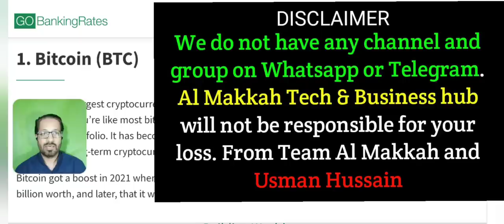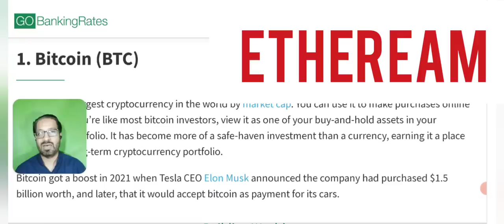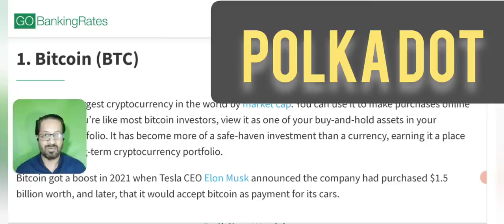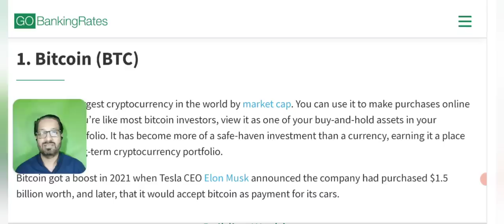TOP 5 CRYPTO TO BUY NOW NOVEMBER 2022 (RETIRE EARLY WITH THESE COINS)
TOP 5 CRYPTO TO BUY NOW NOVEMBER 2022 (RETIRE EARLY WITH THESE COINS)  today In this video I'll share the 5 best coins / tokens to buy Right Now these cryptocurency could help you retire early.

Asalaam o alikum dear YouTube family, my youtube family often ask me which Crypto to buy today. Konsa koin Buy karu? Etc. So here i am with these awesome Crupto coeins that you can invest in them right now to get great profits and earn passive income.

We also tell you how you can Earn Daily income by cryptocurrency trading and Make Money Online . Please note that we are not your financial adviser. Please invest solely on your own findings and personal judgment.

🔴 Table of contents:

00:00 : intro
01:53 : best coin to buy today
04:20 : crypto to buy now November 2022 no
07:45 : top 5 altcoins to retire early
09:10 : Outro

🔴🔴🔴Popular Uploads 🔴🔴🔴

_____________________________/SOCIAL LINKS\___________________________________